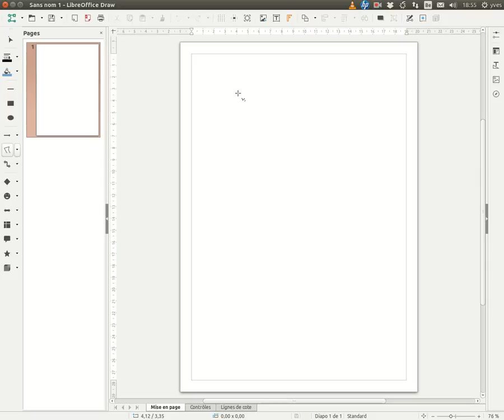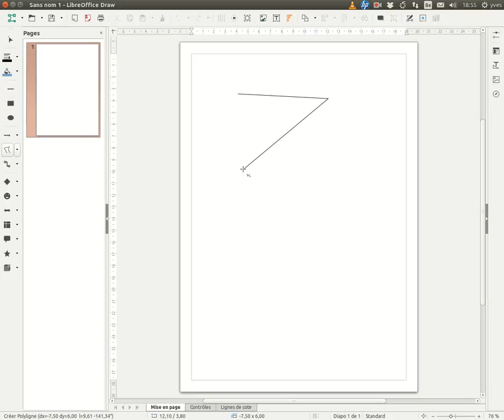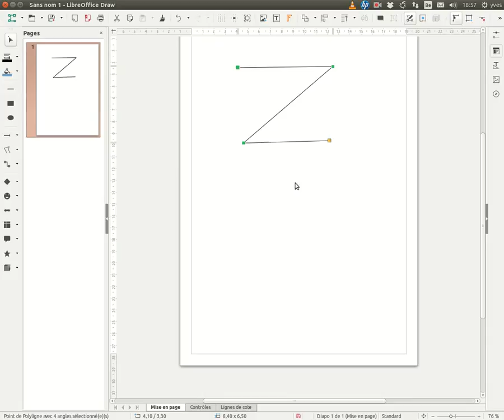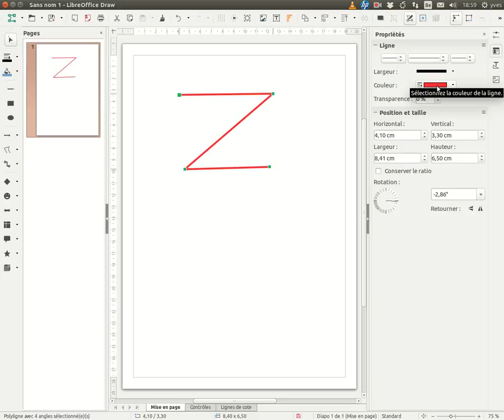Une ligne brisée avec Draw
Comment dessiner une ligne brisée avec le logiciel de dessin vectoriel Draw